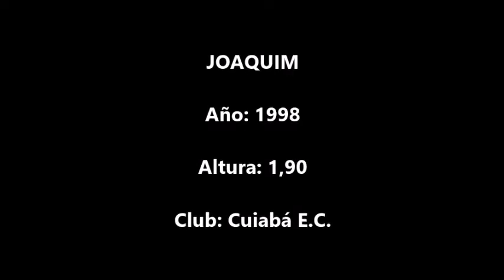Joaquim (Cuiabá) vs Palmeiras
Acciones de Joaquim, jugador de Cuiabá E.C., en un partido contra S.E. Palmeiras correspondiente al Brasileirao 2022.